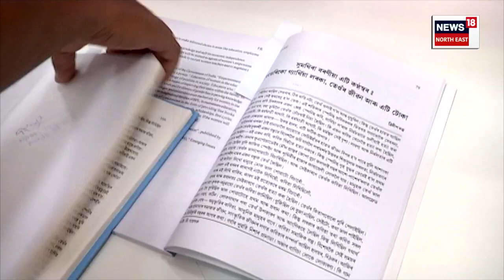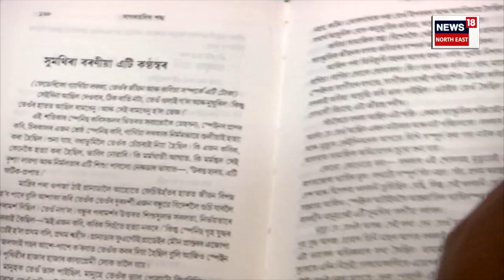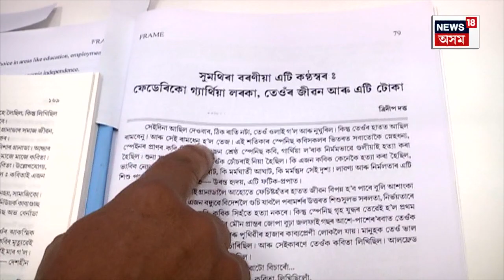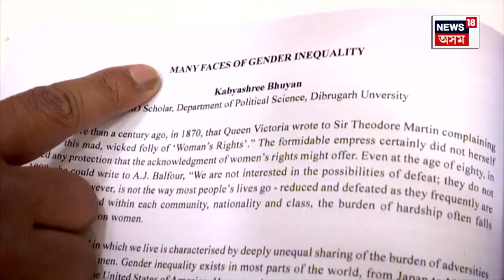Plagiarism Case | নীলমণি ফুকন,অৰ্মত্য সেনৰ লেখা চুৰিৰে গৱেষণা পত্ৰিকাৰ ব্যৱসায় কলেজ শিক্ষকৰ | N18V